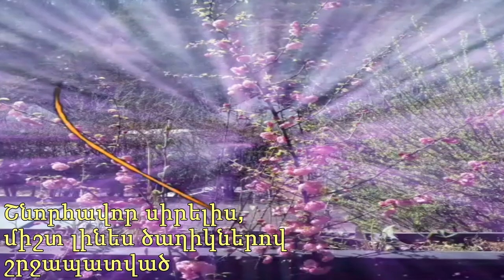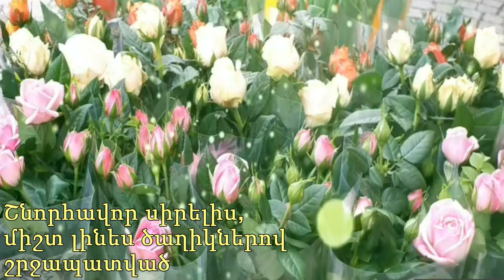Ծննդյան շնորհավորանք մոտ ընկերուհուն 2019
ապրիլի 7
լավագույն ցանկություններ
ծննդյան շնորհավորանքներ ընկերուհուն
բացիկներ